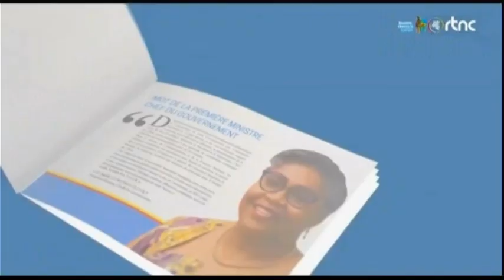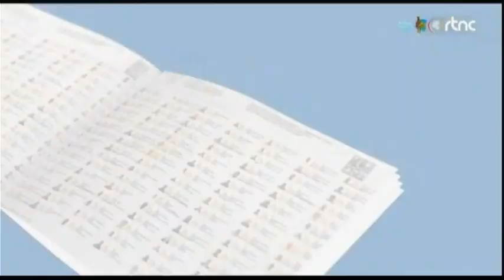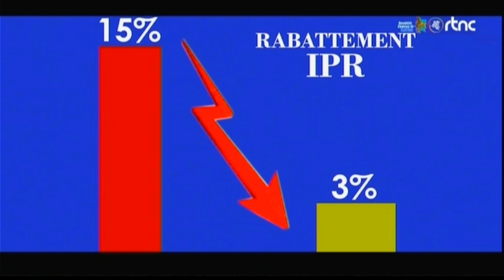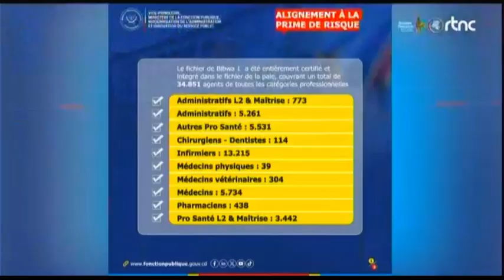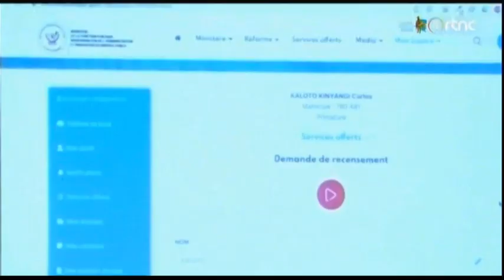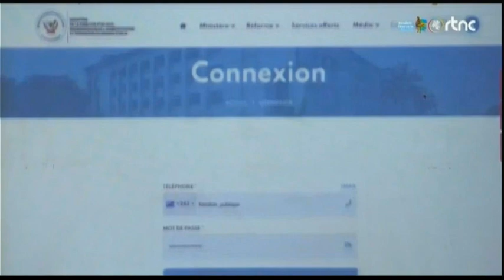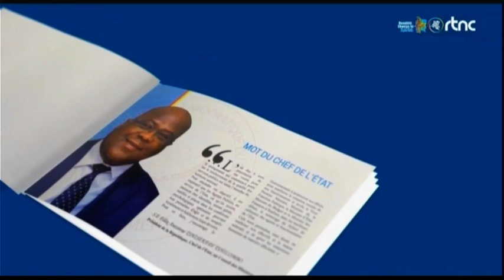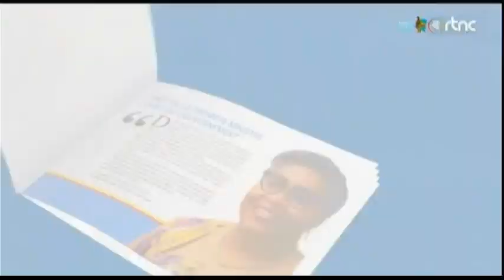DIRECT ANNONCE IMPORTANT DU GOUVERNEMENT REVISION CONSTITUTIONNELLE EN FIN LE COMPTE A REBOURS